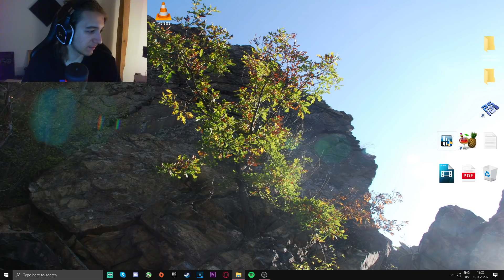СОНИК vs АЗ! - NFS Most Wanted Pepega Edition #3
► Desktop.bg - използвайте код ''lagadov'' за 3-6% отстъпка
► Ozone.bg - използвайте код ''lagadov3'' за 5% намаление на игри и аксесоари
► Ozone.bg - използвайте код ''tech3'' за 3% намаление на техника